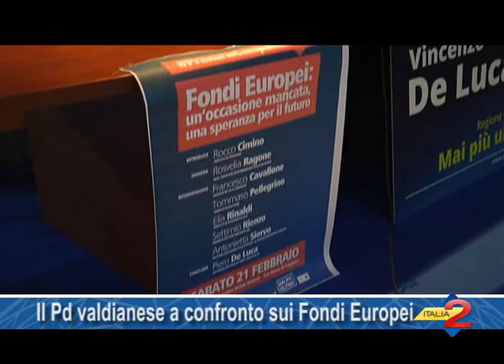Il Pd valdianese a confronto sui Fondi Europei